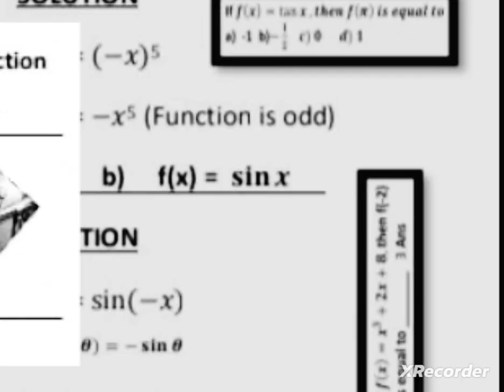Function is odd